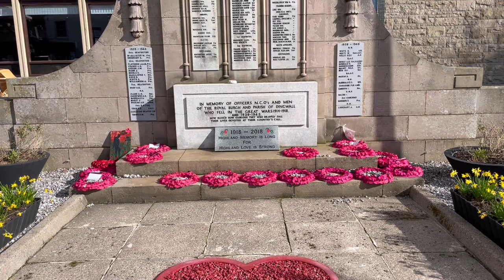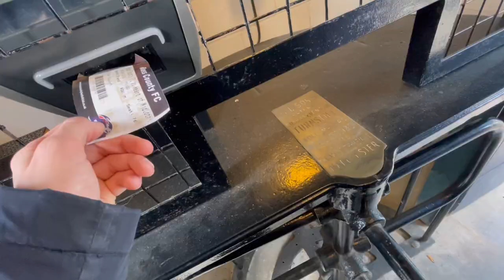DINGWALL DRAW!!! | Ross County VS Hearts | The Hearts Vlog Season 6 Episode 29